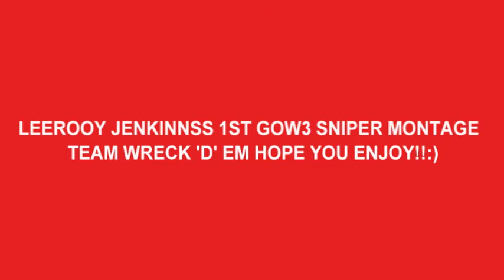MY FIRST FULL GOW3 SNIPER MONTAGE!!